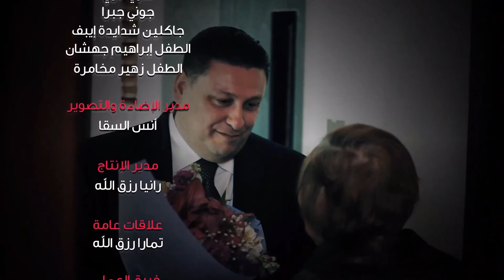صباحكم نور الحلقة 86